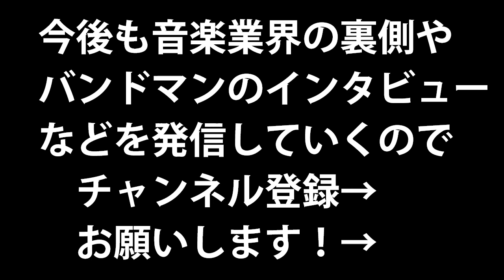8ヶ月で5万人達成したバンドマンYou Tuber！MEET ME SATURDAYにバンド×YouTubeの可能性を聞く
これぞ令和の売れ方と言わんばかりに、YouTubeを使って知名度を上げた彼らが何を考えてYouTubeをやってるのか。

苦労や良かったことなど。
赤裸々に語ってもらいました！

【GROWLY】
京都のライブハウスです。キャパは200人前後。
JR二条駅徒歩5分 / 地下鉄二条駅徒歩2分 / 駐輪場あり / 目の前のコインパーキング激安。

【Antonio】
GROWLYの2階にある音楽スタジオ。
全3部屋。京都の中ではリーズナブル。

【恭平 a.k.a こども社長】
角田恭平(ツノダキョウヘイ)
株式会社ケイピーエス代表取締役
■Twitter(メイン)